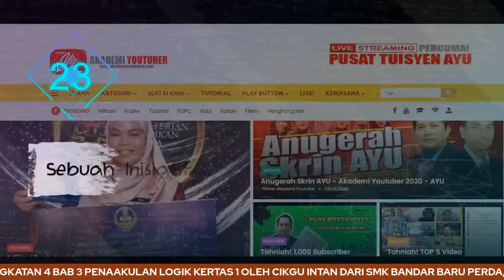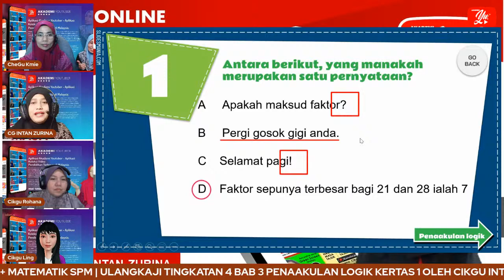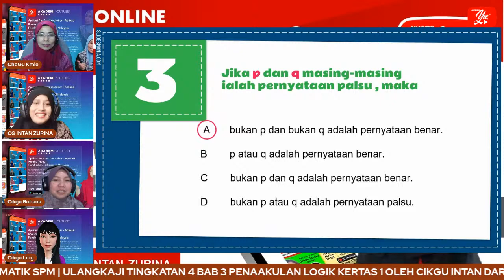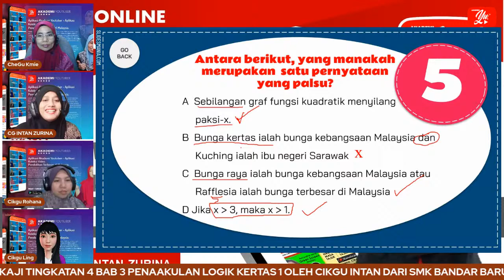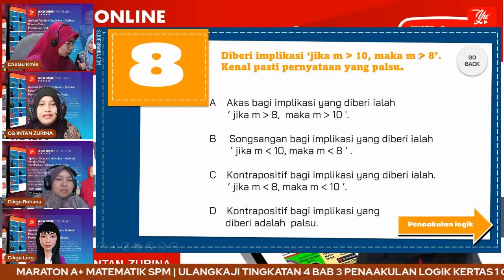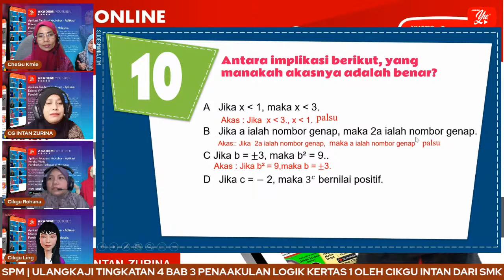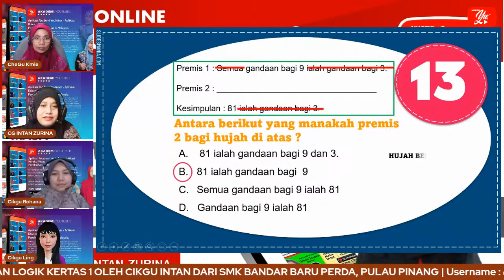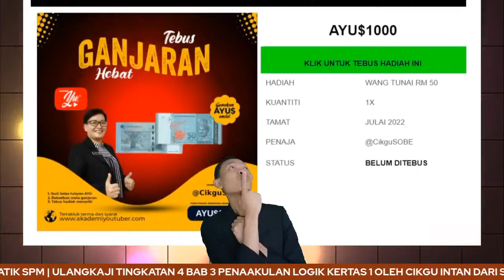🔴[LIVE] MATEMATIK SPM,ULANGKAJI TING 4 B3 PENAAKULAN LOGIK K1 OLEH CIKGU INTAN #02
TERIMA KASIH.